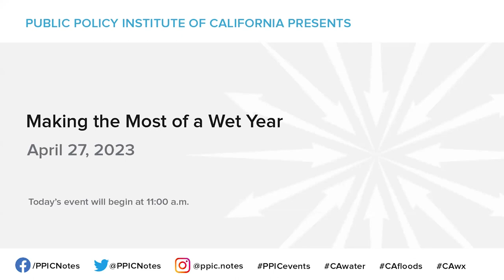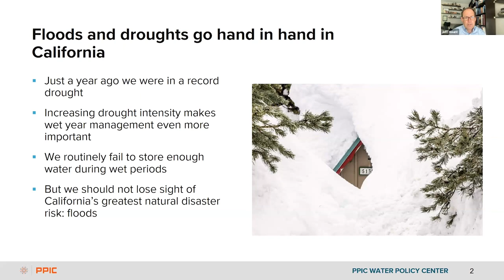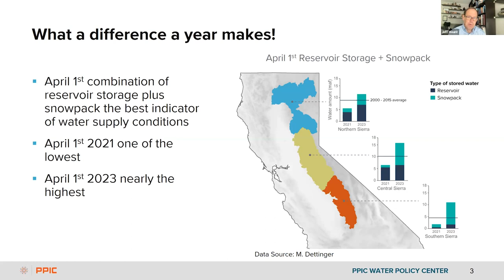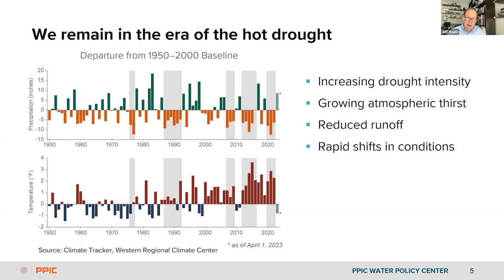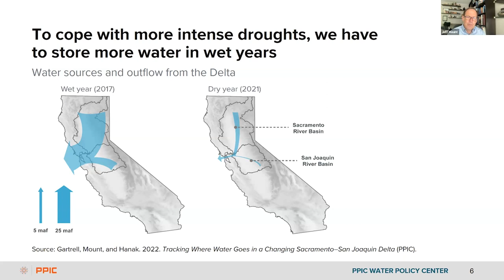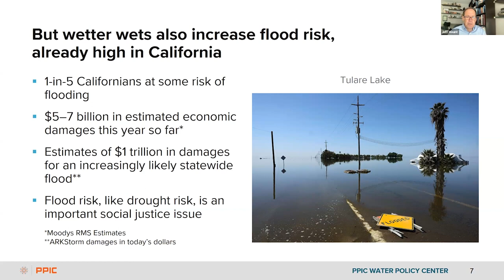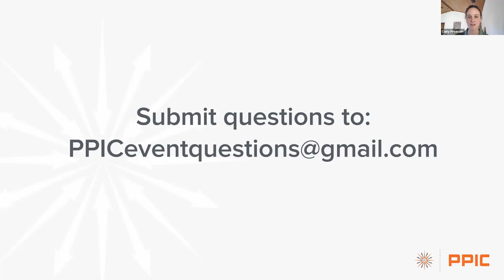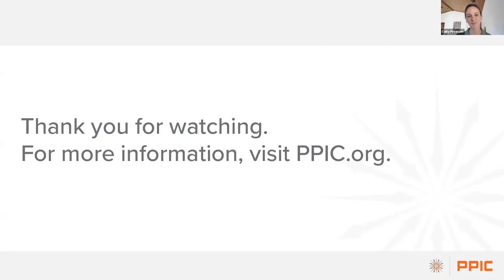Making the Most of a Wet Year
One of California’s driest and warmest three-year periods on record just ended in an epic wet season. As snow melts and water demand skyrockets, it’s a good time to take stock. Is the drought over? Did we sock away some water for the next dry period? Where are we most vulnerable to flooding, and what might we do better? Jeffrey Mount, senior fellow with the PPIC Water Policy Center, discusses how volatility is increasing and what that means for flood risk throughout California. PPIC Water Policy Center associate center director and research fellow Caitlin Peterson moderates a panel discussion featuring Keith Lilley, deputy director of Los Angeles County Public Works; Tim Ramirez, member of the Central Valley Flood Protection Board; and Sarah Woolf, farmer and water consultant with Water Wise.

PPIC is a nonpartisan, nonprofit organization. PPIC does not take or support positions on any ballot measures or on any local, state, or federal legislation, nor does it support, endorse, or oppose any political parties or candidates for public office. Any opinions expressed by event participants are theirs alone and do not necessarily reflect any position of the Public Policy Institute of California.